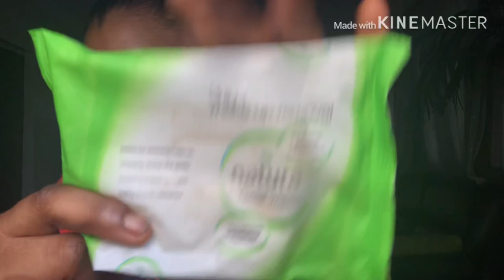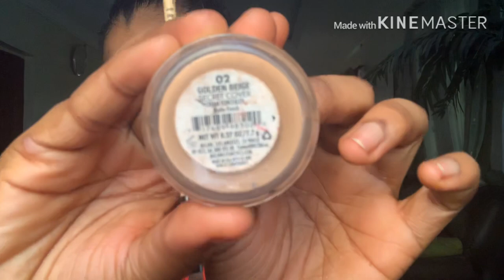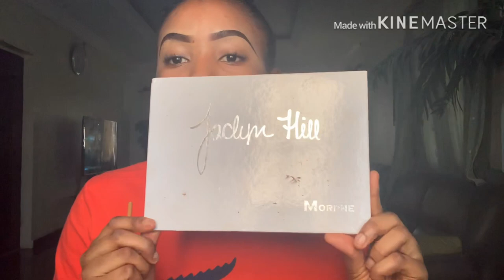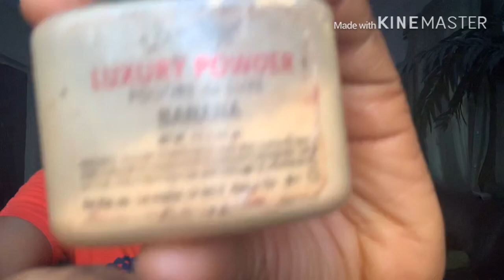SUBTLE MAKEUP TUTORIAL//My dad was so confused with my makeup 😂🤷‍♀️//little chitchat 😉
Hi guys,
Here’ are the products used in this video
-Davis eye pencil (018)
-Milani eye concealer
-The jacklyn hill eye shadow (morphe)
-uch soft eyeliner
-spotlight illuminator
-Mary Kay foundation (bronze)
-lX coutour
-classic contour pallete
-MAC powder
-NYX setting spray
-NYX lipgloss

And for those interested in getting the weave used in the video pls kindly visit instagram and check out this page